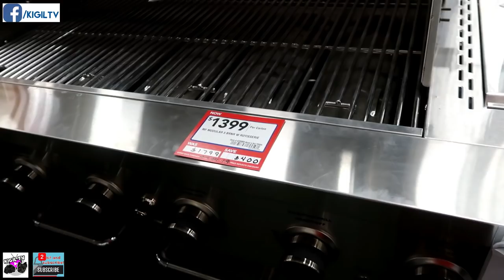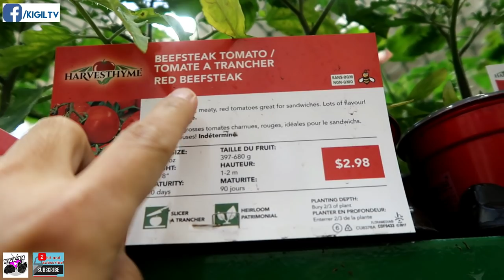SNOWSTORM PERO NAG WALMART PA RIN. NAITAWID NAMIN BES!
Sumugod kami beshy para sa ekonomiya. Ang saya ng SNOW! HAHAHHAHA

paano maging nurse sa canada
snowstorm calgary
snowstorm alberta
walmart haul spring 2019
walmart haul 2019
walmart haul blog
walmart haul march 2019
walmart hauls youtube
walmart hauler
walmart haul instagram
walmart haul october 2018
walmart hauler cars
walmart haul youtube
walmart haul away
does walmart haul away old tvs
walmart tv haul away
walmart beauty haul
walmart backhaul
walmart baby haul
walmart bikini haul
walmart horror haul box
walmart clothing haul blog
walmart clearance haul
walmart christmas haul 2018
walmart clothing haul youtube
walmart clothing haul fall 2018
walmart christmas haul
walmart couponing haul
cookie swirl c walmart haul
walmart dress haul
walmart long haul drivers
walmart baby doll haul
walmart easter haul
walmart haul fall 2018
walmart food haul
walmart fall haul
walmart fashion haul 2019
walmart fishing haul
walmart sugar free haul
keto walmart grocery haul
healthy walmart grocery haul
walmart hawaii haul
healthy walmart haul
walmart ibotta haul
walmart jewelry haul
ketoconnect walmart haul
walmart line haul
walmart lego haul
walmart mini haul
walmart on haul road
walmart try on haul
walmart orlando haul
walmart reborn haul
walmart 1017 west haul road
walmart spring haul
walmart squishy haul
walmart shopping haul
walmart slime haul
walmart plus size haul
walmart school supplies haul
walmart back to school haul
walmart toy haul
walmart haul you tube
walmart u haul
youtube walmart haul
walmart vegan haul
vegetarian walmart haul
walmart weight watchers haul
youtube walmart haul 2019
walmart haul 2018
cars 3 hauler walmart
snowstorm canada 2019
snow storm canada today
snowstorm canada 2018
canada snowstorm news
canada snowstorm 2017
canada snow storm meme
canada snow storm reddit
1977 snowstorm canada
snowstorm eastern canada
snowstorm in new brunswick canada
big snowstorm in canada
east coast snow storm canada
calgary canada snow storm
east coast canada snow storm 2018
snowstorm canada december 2018
snow storm canada east coast
winter snow storm eastern canada
environment canada snow storm
snow storm east canada
extreme snow storm canada
snow storm eastern canada 2015
snowstorm forecast canada
snowstorm canada funny
snowstorm in canada
snowstorm in canada today
snowstorm in canada 2018
snowstorm in canada 2019
snowstorm in canada 2017
biggest snowstorm in canada
latest snowstorm in canada
snow storm canada june 2018
snow storm canada meme
canada news snow storm
snow storm canada ontario
snowstorms on canada
canada post snow storm
snow storms in canada
snowstorm in toronto
snow storms canada
canada snowstorms
snow storm usa canada
canada snow storm video
snow storm warning canada
canada worst snowstorm
canada weather snow storm
snow storm this weekend canada
you tube canada snow storm
canada snow storm 1998
snowstorms canada 2016